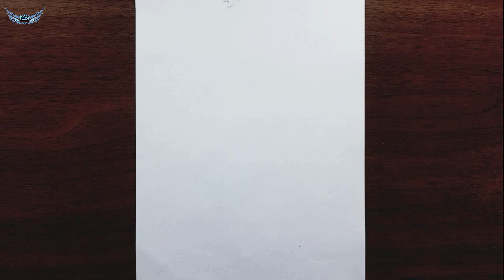Disney Frozen ELSA - ELSA DRAWİNG - NASIL ÇİZİLİR - Arendelle Kraliçesi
Arendelle Kraliçesi Elsa Walt Disney Elsa frozen elsa drawing nasıl çizilir kraliçe çizimi elsa çizimleri kolay adım adım karakalem elsa resmi